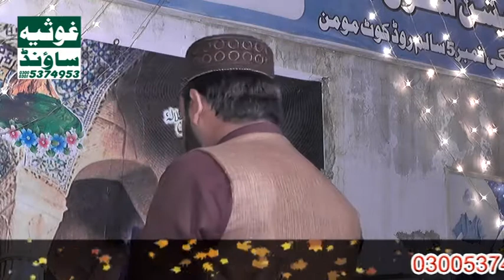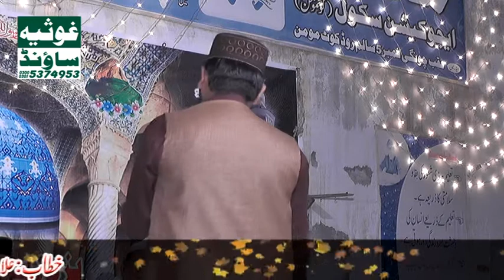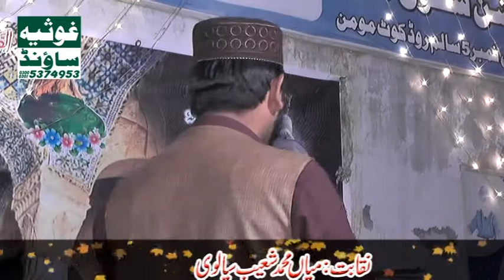Naat Khawn Zaheer Abbas Qadri Mehfile Meelad Kotmomin1-12-2019